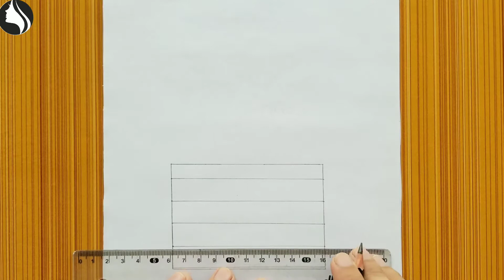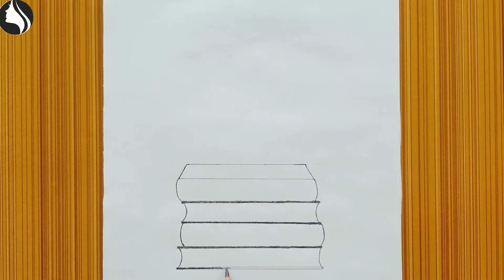How to draw vase with flowers pencil sketch || vase drawing with books step step for beginners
Hey guys hope you have learned so many points from this video i.e How to draw vase with flowers pencil sketch || vase drawing with books step step for beginners

This video is especially for beginners who want to learn something.
Best wishes for you people
draw_vase with_flowers

Title:How to draw vase with flowers pencil sketch || vase drawing with books step step for beginners
WOW DRAWING CHANNEL